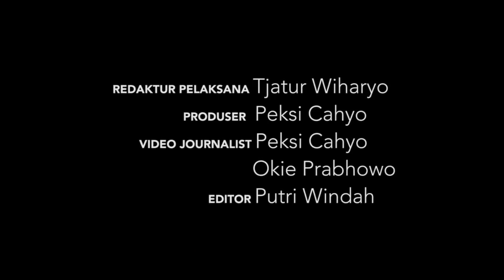12 Talenta Tulehu Siap Berjumpa Bambang Pamungkas di Jakarta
Anak-anak berbakat dari Tulehu, Ambon ini memang layak mendapatkan pelatihan dari orang-orang terbaik. Hal itu karena mereka memiliki mimpi dan semangat yang tinggi dalam sepak bola. Dua hal tersebut tampak saat mereka bermain di Liga Remaja UC News.